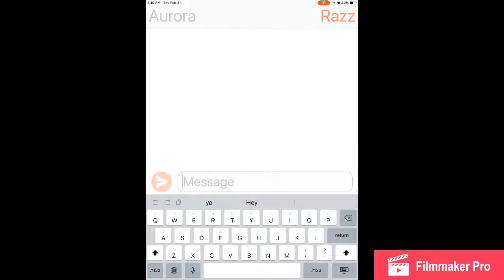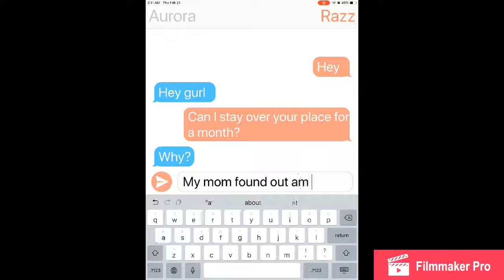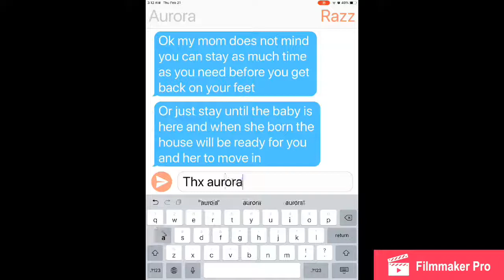Teen pregnancy season 1 episode 1